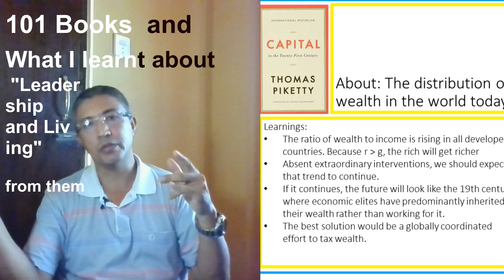23rd (part 9 of 17 )101 Books and What I learnt about "Leadership and Living" from them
Title : Capital in the Twenty-First Century
Originally published: 2013
Author: Thomas Piketty
Subjects: Economics